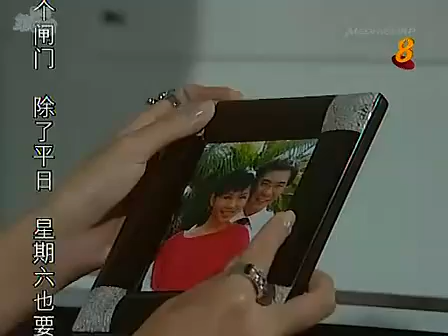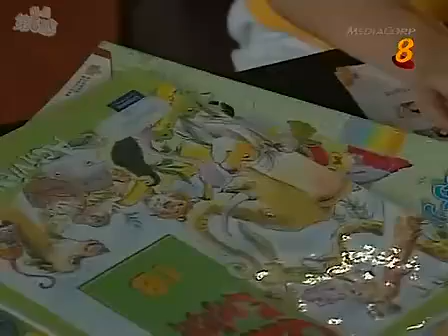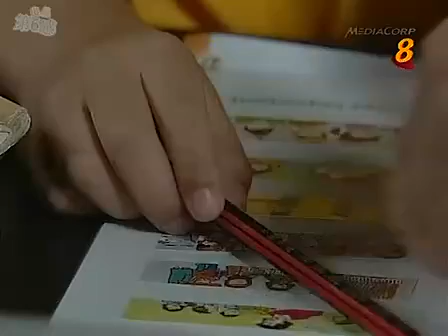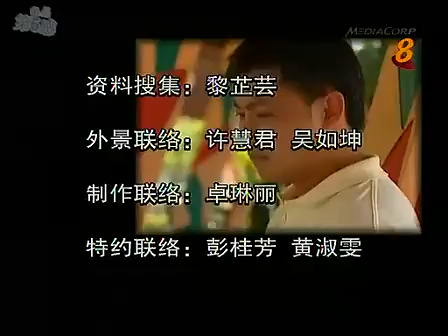La Femme 绝对佳人 Ep 12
2 Jun - 4 Jul 2008
La Femme 绝对佳人

Zoe Tay, Ann Kok, Tay Ping Hui, Tiffany Leong,
Desmond Sim, Yao Wen Long, Shaun Chen,
Paige Chua, Nat Ho